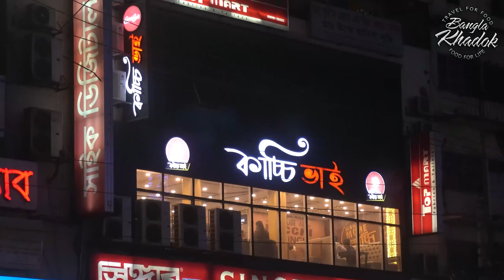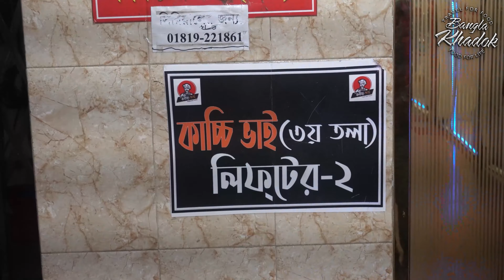Kacchi Bhai | Best Kacchi Biryani in Dhaka | Kacchi Bhai Mirpur-1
About Kacchi Biryani"

Being welcoming and extremely hospitable is a hallmark of Bangladeshi culture.  Visitors and friends are always welcome to drop in, sometimes even unannounced.  Open doors, sheer hospitality, and friendly disposition are an integral part of the society.  Add tons of mouthwatering food shared by the guests and host with chic-chat, laughter, love, and you have a complete picture of sociable Bangladeshis.

Naturally, I am very passionate about highlighting Bangladeshi cooking.  When I started to think about my guest post on Chef Dennis’s blog, Kachchi biryani appeared to be the perfect dish to share with all of you, as I would have prepared if I were to welcome each of you in a large group to my home over dinner.  Kachchi biryani is usually a featured dish for weddings and social gatherings and celebrations.  Layers of meat, rice and potatoes are infused with warm and delectable blends of aromatic spices to prepare kachchi biryani.  Whether it is a tender piece of mutton, potato, alubokhara(prune) or the rice itself, each spoonful is a mouthwatering surprise.  I find this grand biryani to have lesser prep time because all the ingredients are put in layers and then in the oven instead of cooking the rice and meat separately and then combining (leaving me with less pots to clean afterwards also).

The term “kachchi” means raw referring to the biryani ingredients being combined raw in layers instead of first cooking the meat or rice separately. Traditionally, kachchi biryani is cooked in clay oven and the cooking pot is usually sealed with flour dough to allow the biryani to cook in its own steam.  The sealed pot is not opened until the biryani is ready to be served.  Several years ago when I was just starting as a novice cook, I was told many a times that kachchi biryani cannot be made in conventional oven or it wouldn’t taste as good.  However, over the years, through trial and error, I have pretty much perfected the preparation.  First time, I kept the biryani in the oven for 3.5 hours worrying about undercooked meat.  Now I turn off the oven after 1.5 hours.  Also, in my never ending quest to find an easier way, my spin to the recipe is to skip the sealing process with dough and instead just use a lid that perfectly fits the cooking pot; saves time and no sticky fingers and a lot less messy kitchen.  The result is still a flavorful, divine kachchi biryani.

Best Way to Cook Bangladeshi Kacchi Biryani:::::::
And the magic, at least in this experience of mine, for now, is roasting the common spices and grinding them on mortar and pestle. While I roast the spices on the pan, I was given a treat of the wonderful aroma it created. When I was grinding them, the aroma heightens that it filled the kitchen with that glorious smell and I could not wait for the cooked biryani.

Can I use pre-prepared mixed spices for this recipe to skip the roasting and the grinding? Yes. There are readily available mixed spices in the market. From where I am in Saudi Arabia, I can get myself confused with the following names of spices on the shelves of the supermarket:

Biryani Masala
Garam Masala
Hyderabad Biryani Masala
Bombay Biryani Masala

Beef Kacchi Biryani::::::::::::::::

Ingredients
1½ kilo beef chunks
1½ tsp ginger paste
3 tsp garlic paste
4 dry red chili
2-3 inches stick of cinnamon
8 green cardamom
1½ tsp cumin seeds
1 tsp fennel seeds
1 tsp coriander seeds
1 tsp cloves
1 tsp mace
½ tsp nutmeg
1½ cup yogurt
3/4 cup ghee or butter
4 medium potato quartered
3 tbsps orange or yellow food color
1 cup onion thinly sliced
4 cups basmati rice
6 cups water
½ cup milk
pinch of saffron
12 pitted prunes

Instructions:::::

1.Wash rice, soak in water for 20 minutes, drain and set aside.
2. Wash the meat and dry using paper towel.
3. Dry roast cumin, fennel, coriander seeds, cinnamon, cloves, chili, mace and cardamon, then grind using mortar and pestle or mini chopper.
4. Add yogurt, ground spice, ginger and garlic paste, salt and meat. Marinate for at least half an hour, preferably overnight.
5. Soak sliced onion in ¾ the amount of milk and gently fry in ghee until golden brown.
6. Rub potato with food color. Then fry until half done,
7. Add the saffron to the remaining milk, set aside.
8. Layer the following onto a casserole (preferably the one you used to fry the onions): meat, potatoes, fried onion, prunes and rice. Add water and saffron.
9. Cook on stove for 2 hours, tightly sealed with foil and topped with the casserole cover.